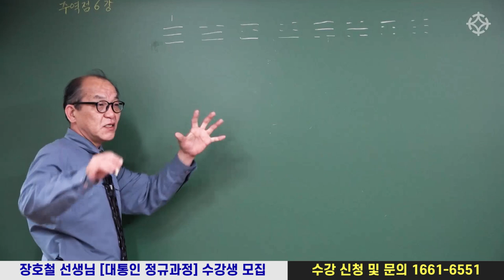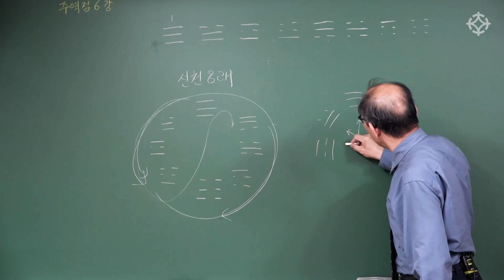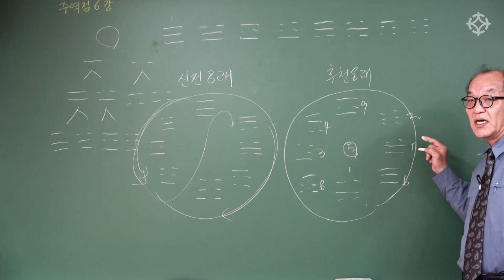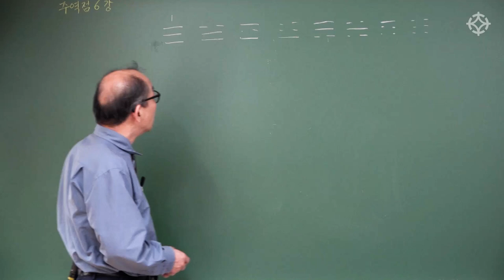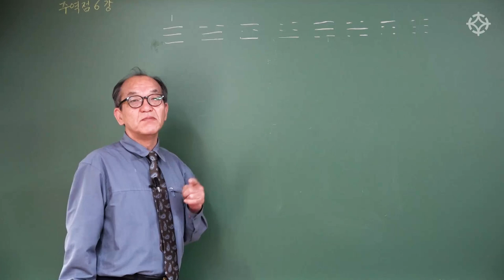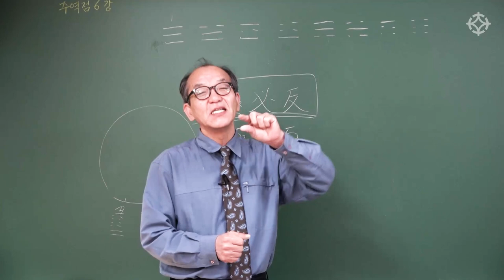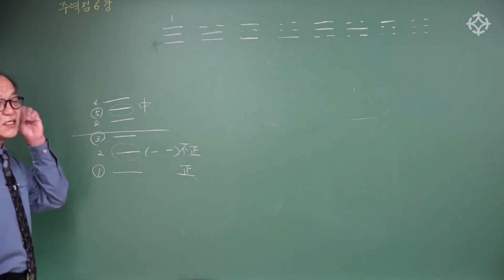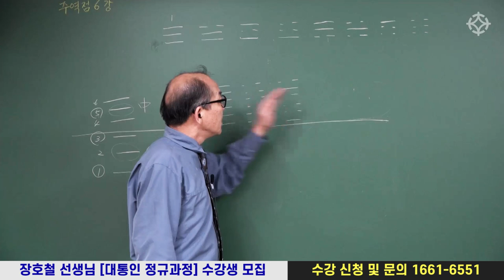[주역 기초] 팔괘의 의미와 활용법 - 장호철 선생님 [대통인.com]